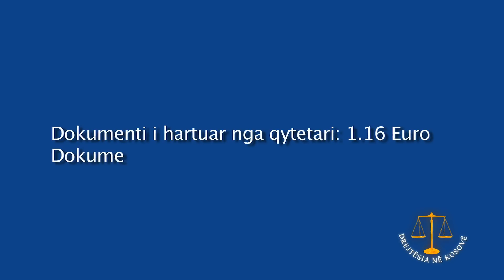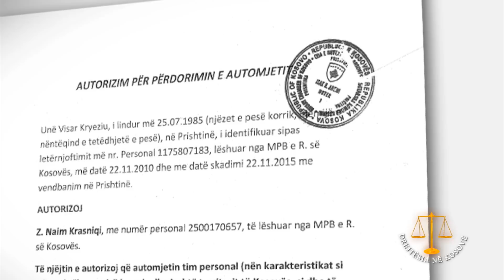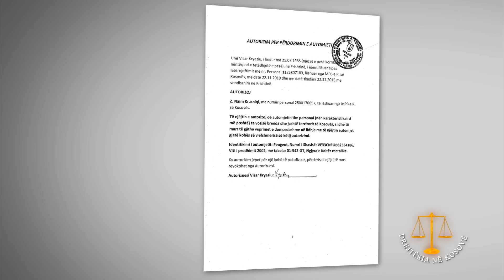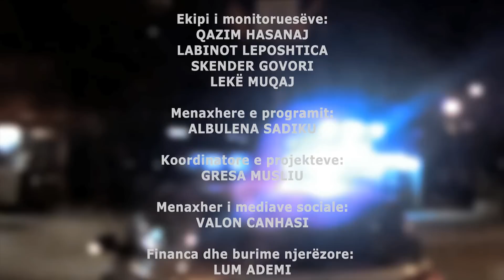Emision: Drejtesia ne Kosove- “PLAÇKA” NGA NOTERËT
“Drejtësia në Kosovë” sonte ju sjell hulumtimin ekskluziv i cili sjell fakte se noterët me qëllim të përfitimeve të tyre personale po i plaçkitin qytetarët.Hulumtimi disa javor i kryer në gjashtë qytete të Kosovës  sjell faktet se si noterët i kushtëzojnë qytetarët që për shërbime të thjeshta të paguajnë më shtrenjtë.Hulumtuesit e “Drejtësia në Kosovë” kanë testuar mbi 15 noterë të cilëve u kanë kërkuar vërtetimin e nënshkrimeve, shërbim ky i cili kushton 1 euro e 16 centë. Të gjeturat tregojnë se të paktën 6 noterë kanë refuzuar ta kryejnë këtë shërbim, duke kërkuar që për këtë shërbim të kryhet pagesa prej 11 .60 euro.“Drejtësia në Kosovë” ju sjell qëndrimet e Odës së Noterëve të Kosovës lidhur me atë se a duhet apo jo që noterët t`i vërtetojnë nënshkrimet.Pse Arbena Shehu, kryetare e Odës së Noterëve ua lë fajin atyre që e përkthyen Ligjin e Noterisë.Çfarë masash do të ndërmarrë Oda ndaj atyre noterëve të cilët janë zënë duke vepruar në kundërshtim me Ligjin e Noterisë?Nga ana tjetër zyrtarë të Ministrisë së Drejtësisë kanë premtuar ndërmarrjen e masave për noterët të cilët i kanë kushtëzuar shërbimet.Pse sipas Elbasan Dervishajt nga Ministria e Drejtësisë deri më sot nuk është vënë asnjë noter para përgjegjësisë?Në fund të emisionit, “Drejtësia në Kosovë” transmeton Rubrikën “Policia”. “Drejtësia në Kosovë” transmetohet çdo të premte nga ora 20 e 20 dhe repriza të hënën në mesditë.